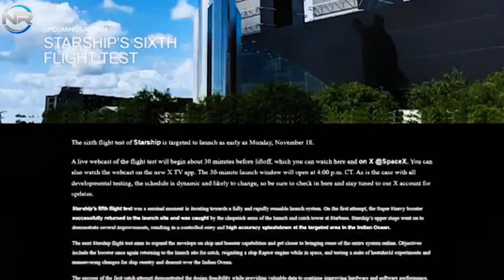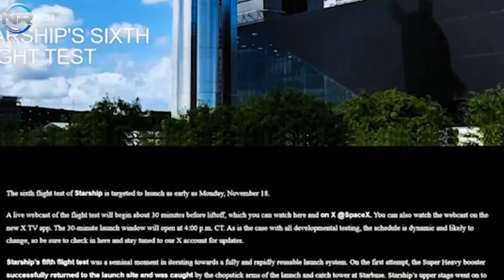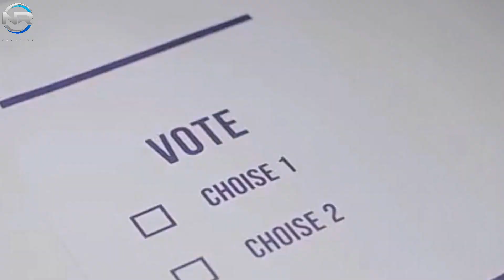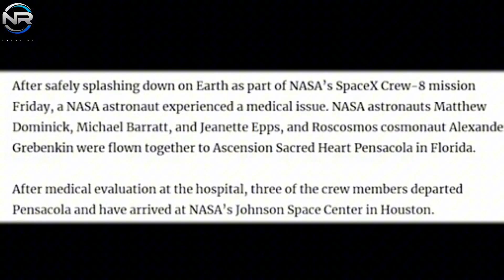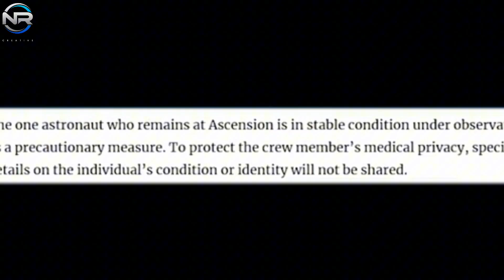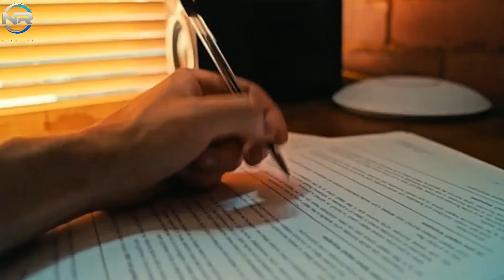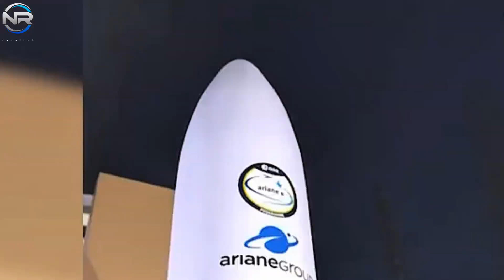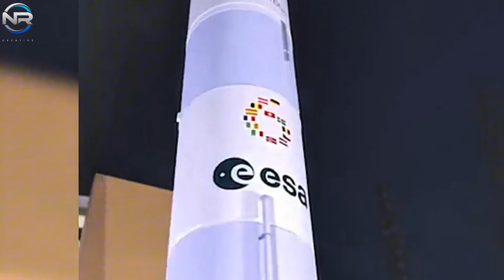SpaceX is Even Ready for Flight 7 with a BIGGER and More Advanced Starship V2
THIS IS CRAZY! SpaceX is Even Ready for Flight 7 with a BIGGER and More Advanced Starship V2
This expansion is critical to increasing Starship’s operational range, allowing the ship to carry more fuel to return to Starbase, support in-orbit refueling operations, and eventually explore beyond Earth orbit. A noteworthy enhancement to the heat shield will also be incorporated. Following Flight 4, SpaceX launched a series of heat shield upgrades starting with S30. These include new, more durable tiles, likely made of improved materials to increase durability and approach their full reusability potential. With thousands of tiles required per flight, sustainability is critical to reducing production demands. Additionally, the heat shield is equipped with a secondary layer of protection, known as an ablative layer, that provides additional durability and overall protection for the ship. With all of these improvements, Starship V2 represents significant progress toward full sustainability and broader mission capability. This upgrade is significant, with SpaceX emphasizing its significance in the latest update. Data gathered from this and future flight tests will progressively enhance the reliability of the entire Starship system as we approach the goal of complete and swift reusability. In short, all signs point to Starship V2 being the highlight. This also suggests that the final version of V1, SHIP32, will not make its flight debut. I had originally expected S32 to be featured on Flight 7, while V2 would debut on Flight 8. However, it seems clear that S32 has not undergone any testing since its completion, indicating its retirement. The most likely candidate for Flight 7 is the V2 prototype, SHIP33, which was assembled in a record time of 41 days. SHIP33 arrived at the Massey test site in late October for cryogenic testing. It then returned to the production site at Mega Bay 2, where it received its engines. Currently, the engines installed are Raptor 2s, although I expect Raptor 3s to be integrated soon, especially given the V2’s estimated takeoff thrust of 8,240 tons.